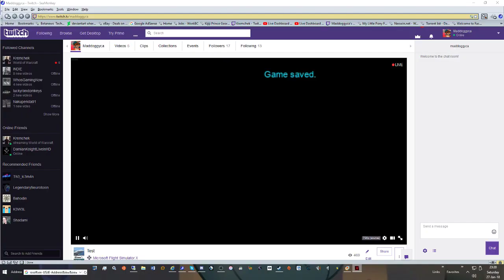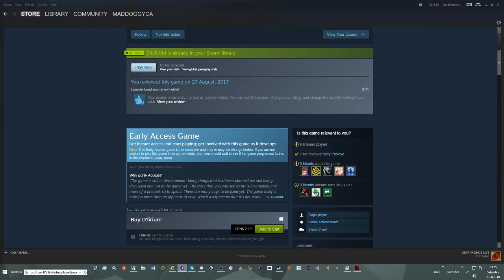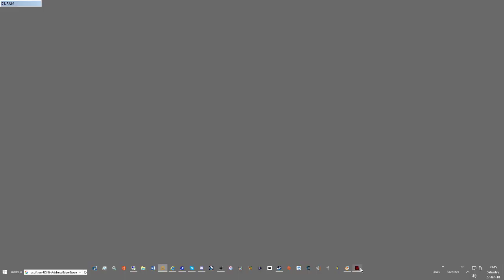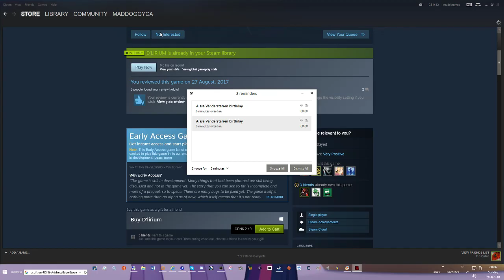D'Lirium, Early Access, Gameplay, Both Bad Endings